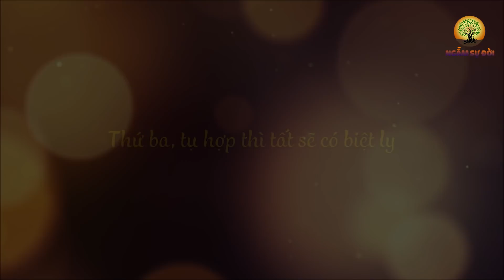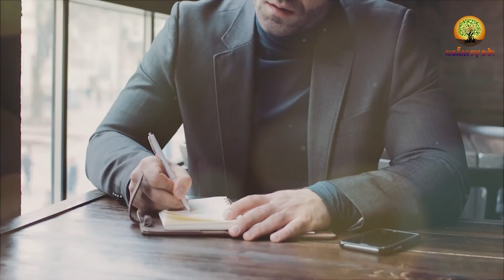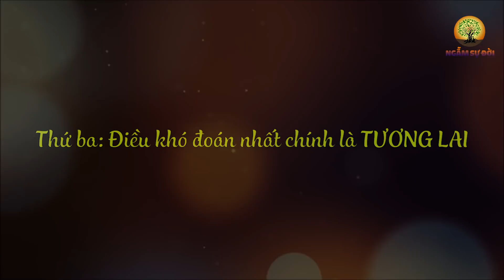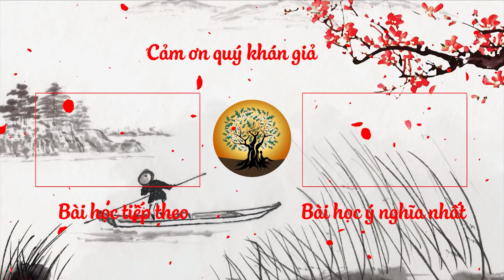Sống ở đời KHÔNG BIẾT SỚM 4 điều này thì đừng có trách tại sao càng VỀ GIÀ càng KHỔ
- Biên tập nội dung: Lê Vy
- Dựng video: Phương Thảo
- Giọng Đọc: Lê Yến